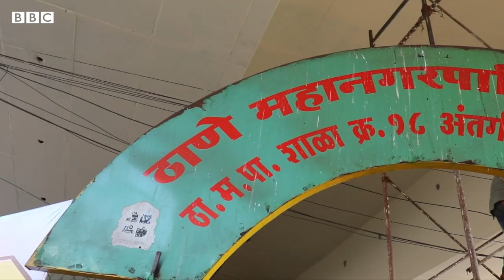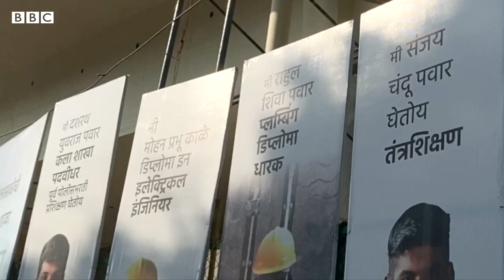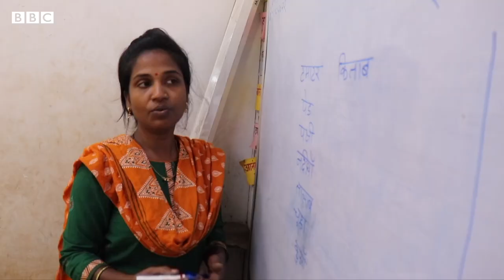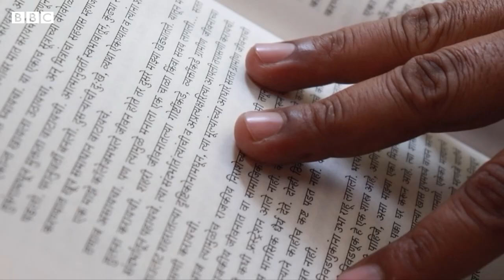The school in India that's under a bridge | BBC News India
In 2016, Bhatu Sawant set up a school under a bridge in Thane, Maharashtra, and named it The Signal School. Many children from poor Indian families do not have access to education and sell things at traffic signals to survive. Mr Sawant started the Signal School to give a new life to some of them.

Reported by Janhvi Mule
Camera by Shardul Kadam
Edited by Arvind Parekar
Produced by Kinjal Pandya Vagh